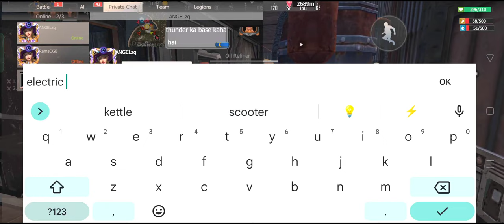[DAY09] BIG FULL STEEL BASE & IRON BASE RAID FOR FUN | EP09| LAST DAY RULES SURVIVAL HINDI GAMEPLAY